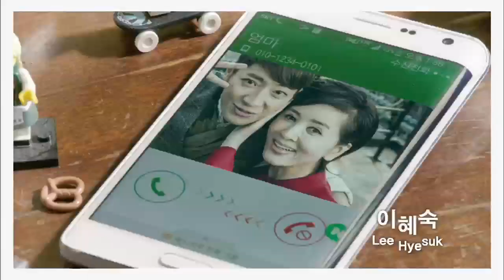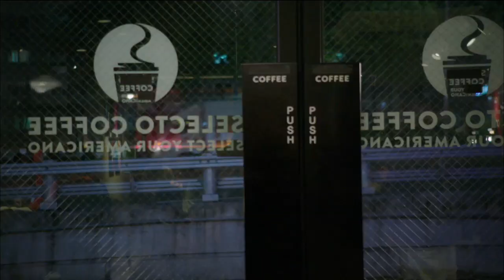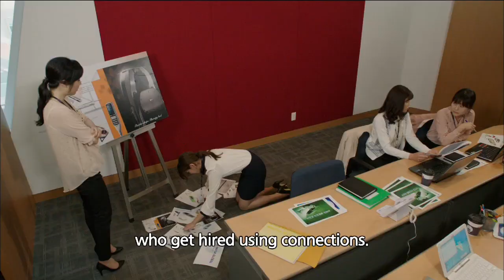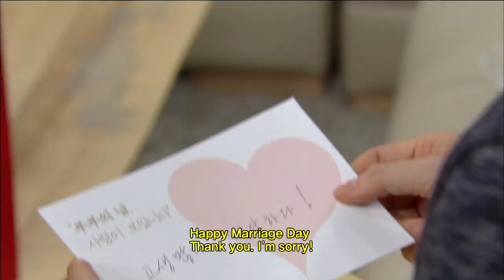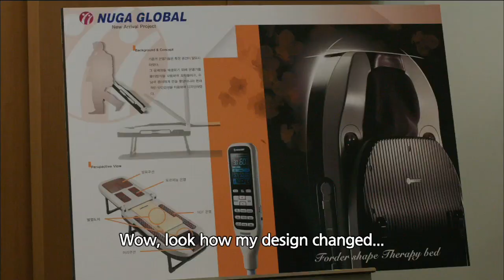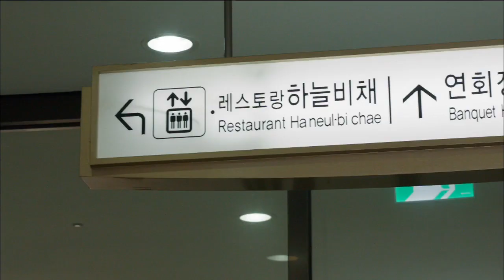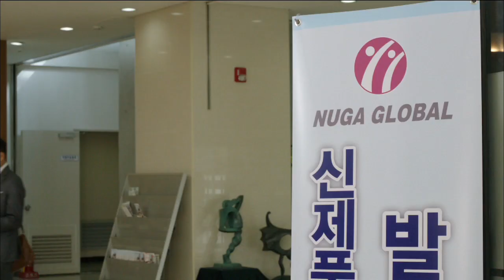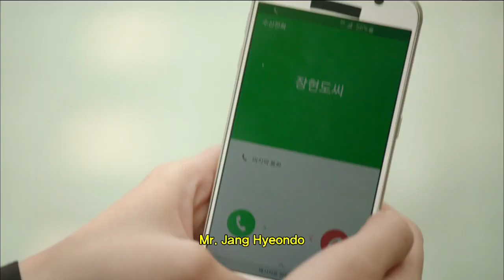House of Bluebird | 파랑새의 집 - Ep.24 (2015.05.24)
- Ep.24: After meeting Jeongae, Seonhui gets worried about her coming to see Eunsu again. Eunsu hears women at her work gossiping about her contest win. Meanwhile, Jiwan spots Jeongae and Taesu at the launching show and thinks it a bit strange.